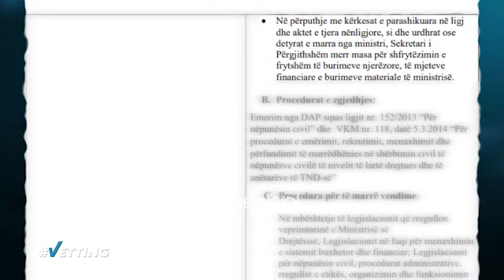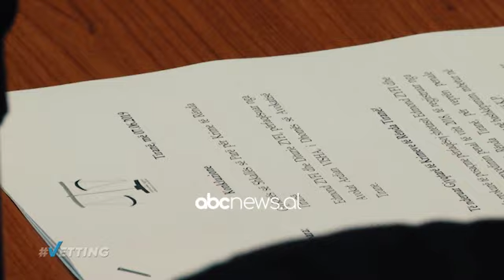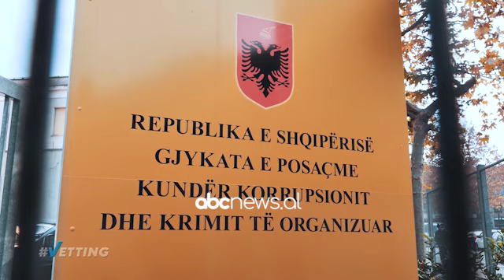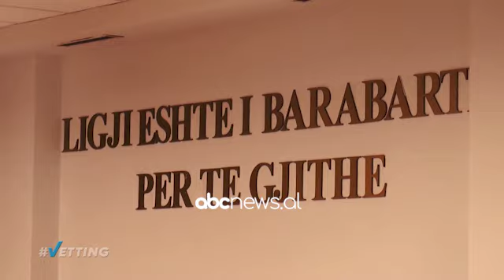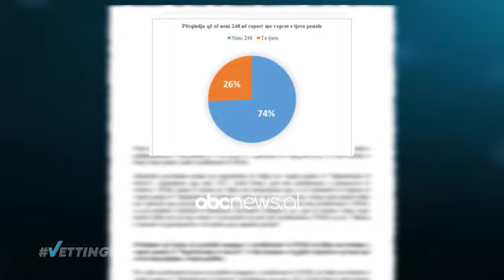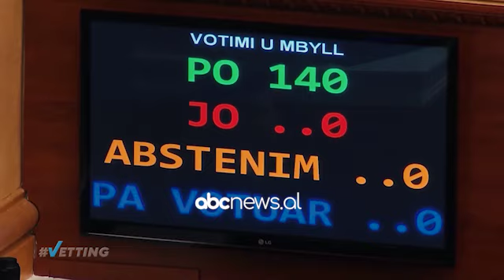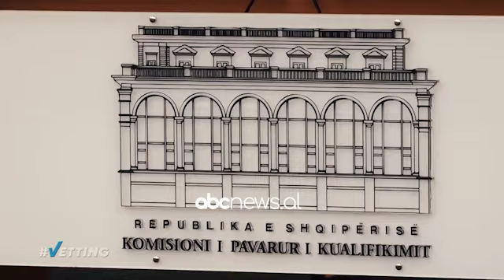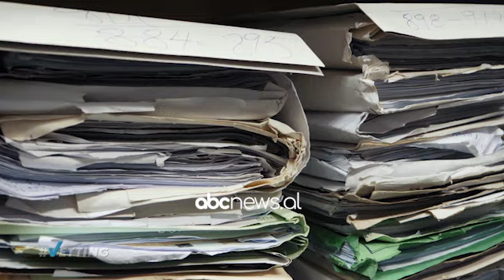Vetting - Pushteti i Sekretarit, 23 Tetor 2021| ABC News Albania